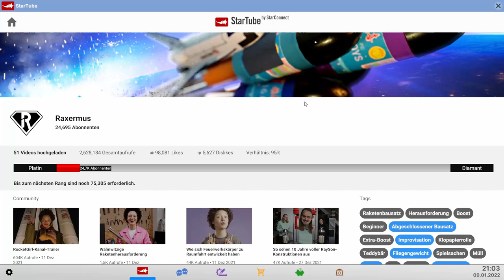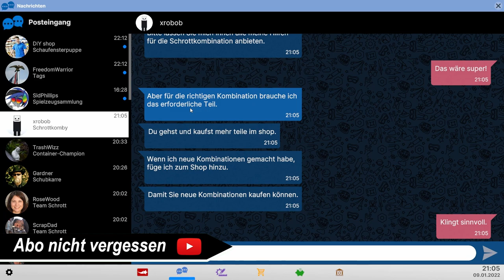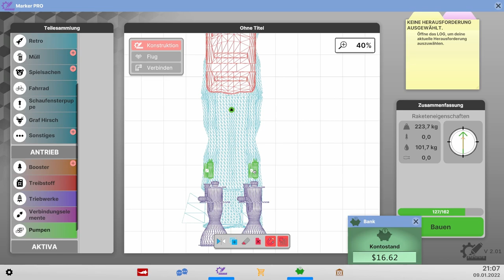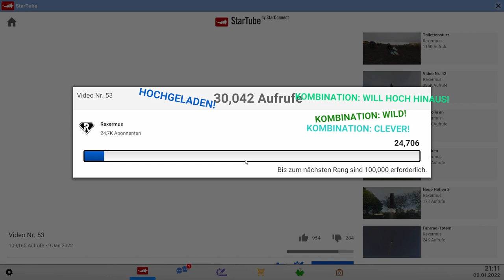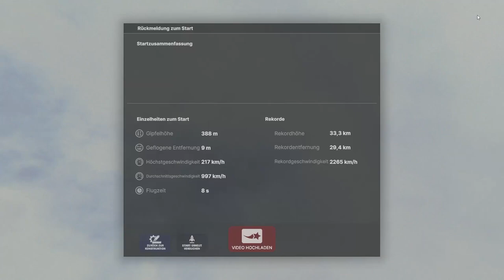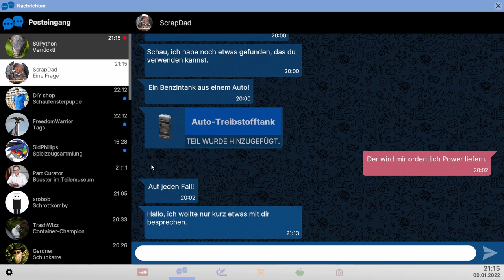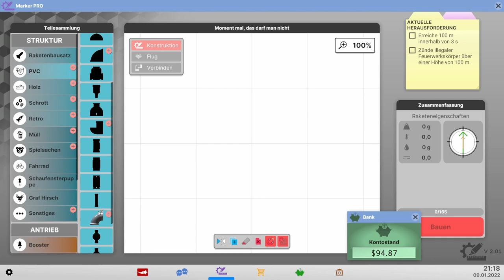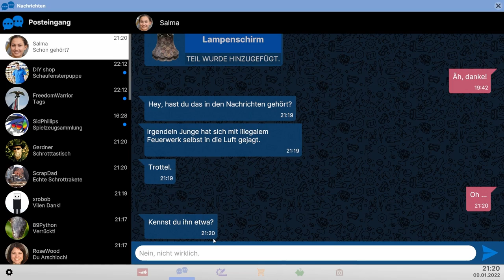Neue Höhen // #012 // Next Space Rebels